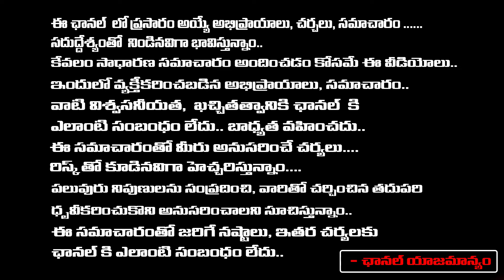Who will Win Telangana Lok Sabha Elections 2024!? | Revanth Reddy vs KCR | Producer Chitti babu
Who will Win Telangana Lok Sabha Elections 2024!? | Revanth Reddy vs KCR | Producer Chitti babu | First Telugu digital